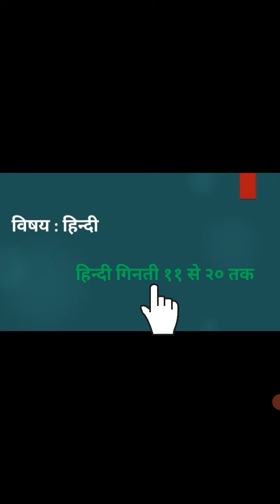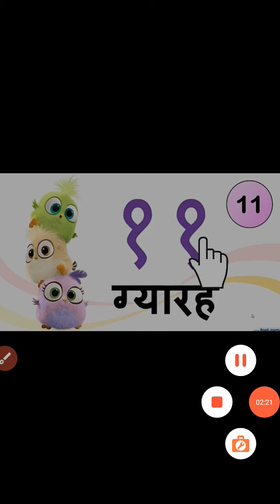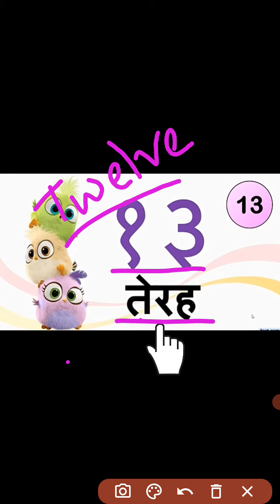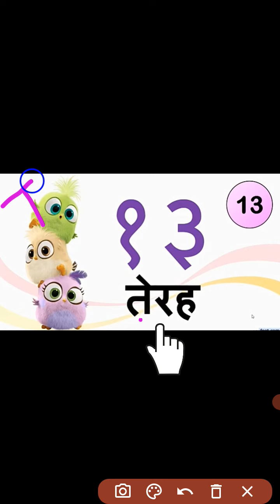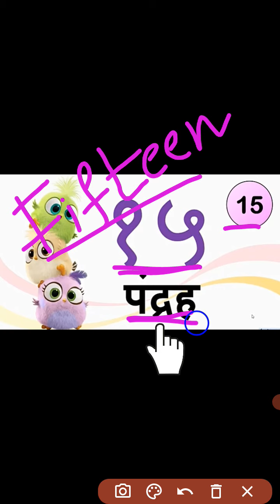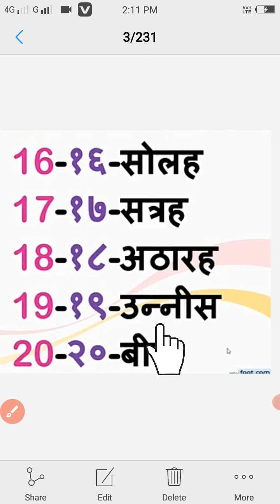कक्षा 1 हिन्दी गिनती 11 से 20 तक